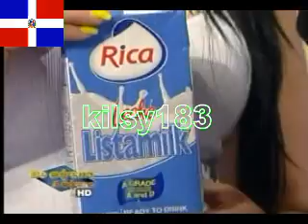De Extremo a Extremo kilsy183